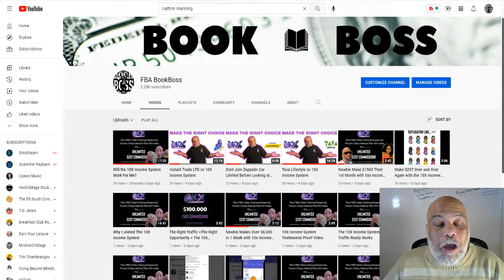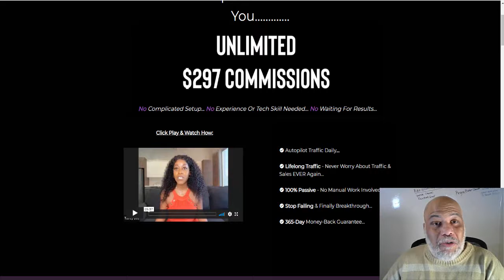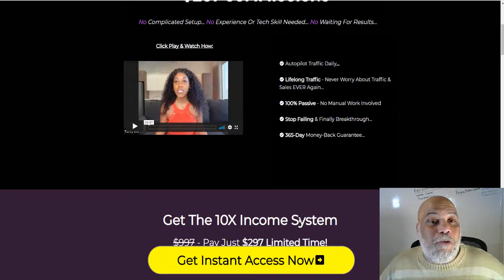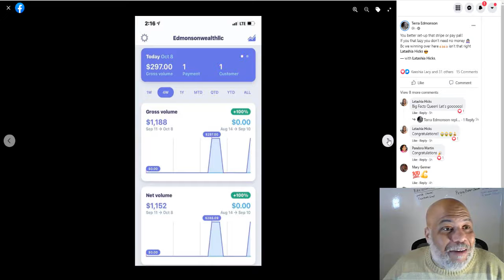How To Make *Money To Pay For College* // 10x Income System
When searching for ways on How to make money for college, it can be kinda tricky.Espeaclly when your looking for ways on how to get money for college without loans. Loans can take forever to pay off. Lets face it we need to know how to get money for college fast